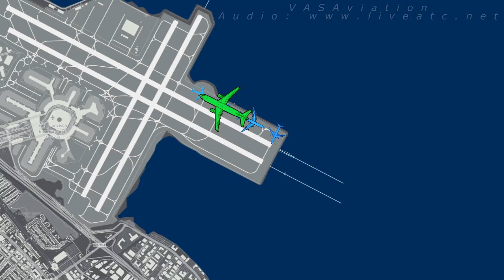Dünyanın En Feci Uçak Kazası - San Fransisco Havaalanı | KaptanBaha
Dünyanın en büyük uçak kazası 27 Mart 1977 'de Kanarya Adaları'nda meydana geldi. Sizlere onun yerine 7 Temmuz 2017'de, San Fransisco'da meydana geldiğini söylesem, bana inanır mısınız? O gün Tenerife'de meydana gelen kazanın rekoru az kaldı kırılıyordu. Tenerife faciasını gölgede bırakacak bir kaza ramak kala önlendi

Merhabalar,
Ben Kaptan Baha. 1994 yılından bu yana uçan bir pilotum. Halen Amerika'daki bir şirkette Boeing 747 pilotu olarak uçuyorum. Sizleri havacılık açısından bilgilendirmek, uçuş ve eğitim deneyimlerinden sizleri yararlandırmak için açtığım YouTube kanalında havacılık konusunda videolar çekiyorum. Ayrıca sosyal medyadaki diğer sayfalarımı da takip edin ki, anında koyduğum fotoğraflardan sizler de yararlanın; uçuşlarımı takip edin.
Kanalımı izlediğiniz için hepinize çok teşekkür ederim.

Bahadır Acuner